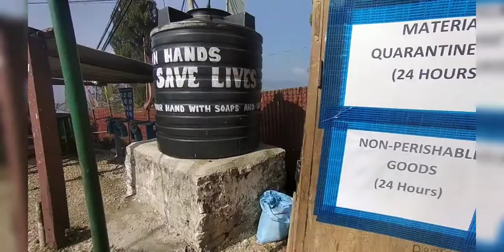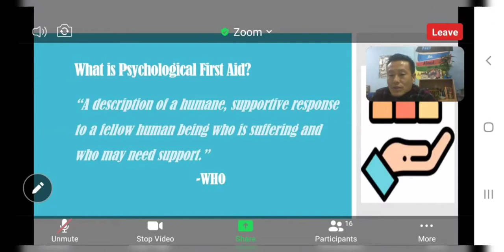Containment zone PemaGatshel MSS